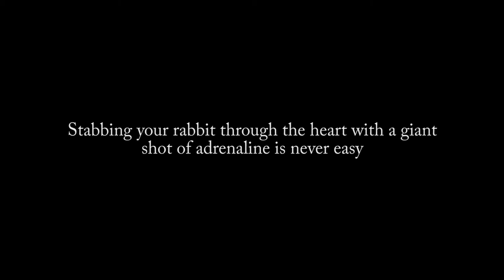Rabbit anti-drug commercial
A free roam pet bunny rabbit enjoys sleeping. The free range rabbit loves making rabbit sleeping videos almost as much as he likes making rabbit eating ASMR videos. Here the rabbit makes a funny commercial. We did wake the sleeping rabbit in the end, but the rabbit did not mind. The rabbit is super cute and he knows it!

Also, no rabbits were harmed in the making of this movie. One rabbit's nap was disturbed. But don't feel bad - literally his favorite thing to do is to wake up humans whenever he sees them sleeping. He'll jump on your face and try and smother you, until you awake to give him a treat.

Everyone seems to think the rabbit looks like the singer Jungkook. Jungkook is the youngest member of South-Korean Kpop group BTS. The rabbit thanks you for your kind words!

Thanks for checking out Pipkin and our rabbit channel. We hope you think he is the cutest rabbit ever, because he really enjoys making videos - ASMR videos in particular! Pipkin is a free range rabbit / free roam rabbit and we all enjoy making cute rabbit videos. If you'd like to see more cute rabbit videos, please watch some of our other work!

Other stuff we’re doing!
Please let us know if you have any feedback or suggestions!